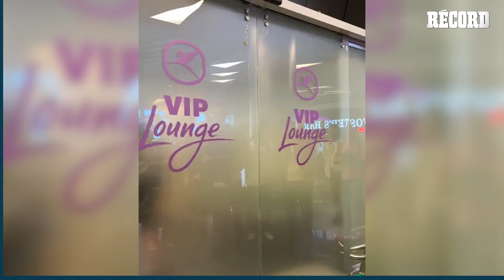El EMOCIONANTE recibimiento de LUIS CHÁVEZ en RUSIA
Así fue el emocionante recibimiento que le dieron a Luis Chávez en Rusia para incorporarse como nuevo fichaje del Dinamo Moscú.